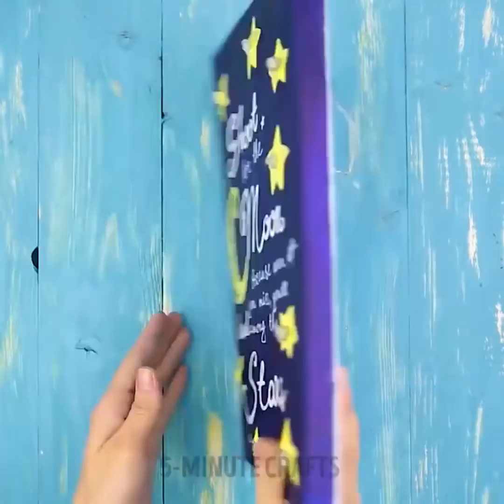お部屋の飾り付けに最適な２２のアイデア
予算内にお部屋を飾り付けするのは至難の技ですよね？お金をかけずにできると言ったら、どうですか？信じられないって？それなら動画を最後までぜひ見て下さいね。
まずは、おはじきを用意して下さい。ガラスのデコレーション用の小石でも構いません。これ、本当に使えるんですよ。ボウルから花瓶、石鹸入れまで作れてしまいます。ガラスの小石をオーブンで焼いて、冷たい水を注いだら、ヒビが入ってとても素敵なんですよ。素敵なアクセサリーが作れます。ガラスの小石は、デコレーションにもってこい。動画で紹介する写真たてやガラスの宝石付きマグネットをぜひ作って見て下さいね。
家に使わないコップがたくさんあるって？それなら素敵な時計にしてみませんか？一緒に作ってみましょう！
素敵なボウルを作ってみませんか？風船を使って、セメントを流し込みます。え？どうなるの？乾かして、ペイントしてみてください。とても素敵な一品ですよ。クレイを使って葉っぱの形のオフジェを作るのもいいですね。ロープと接着剤を使った素敵なボウルもお見逃しなく。
動画の中にある、自家製ポスターもなかなかのアイデアですよ。
自分で作れるものは無限大。ぜひ試してみて下さいね。

1:55 素敵なデコレーションアイデア
4:30 簡単にできる手作りボウル
7:48  マステを使って
8:35 妖精を描いてみませんか